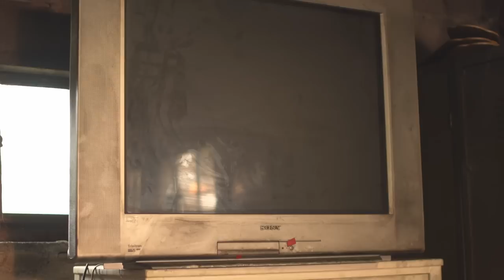GRUMPY OL MAN VIDEO BUMPY KNUCKLES X NOTTZ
FROM THE ALBUM "POPDUKE" IT'S  BUMPY KNUCKLES PRODUCED BY NOTTZ "GRUMPY OL MAN."